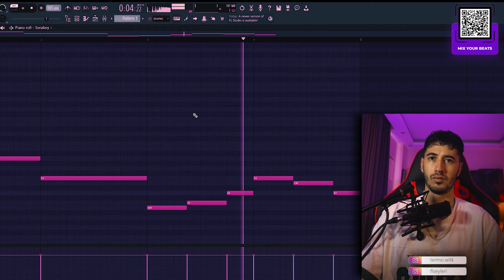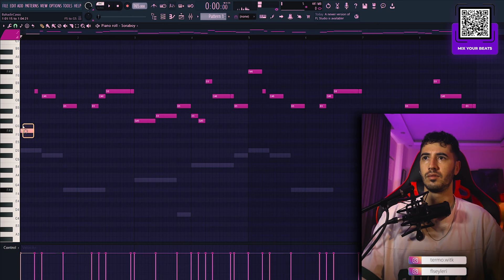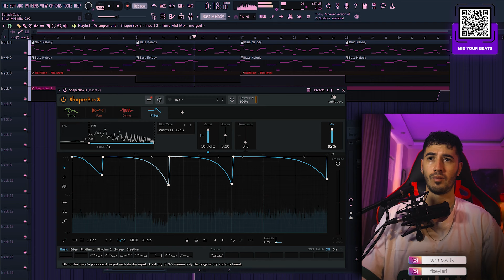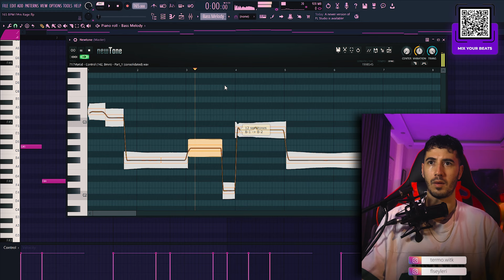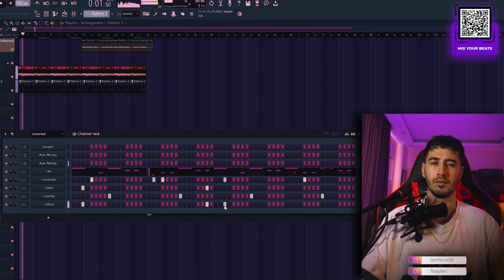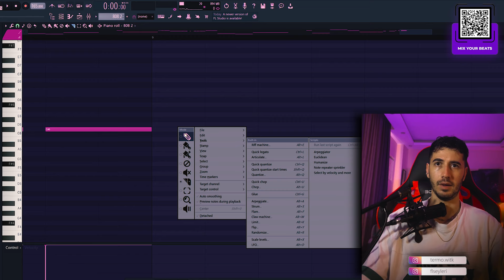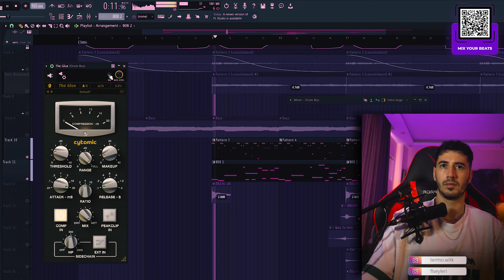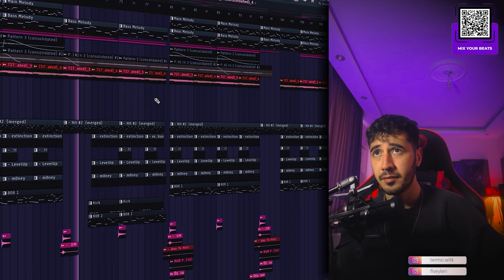LIL UZI VERT Type Beat (silent cook up)